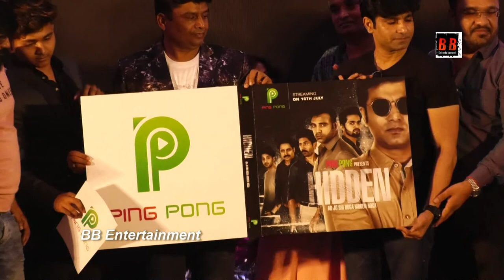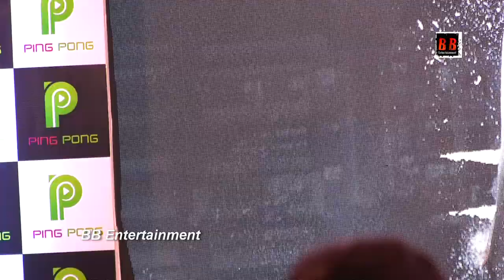HIDDEN Web Series Trailer Launch With Star Cast Streaming On Ping Pong